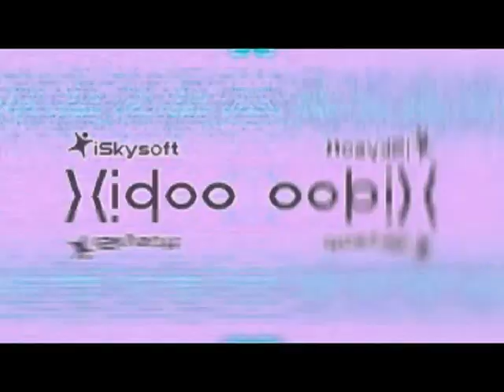Lovely Logos V14 Effects Round 334 V2